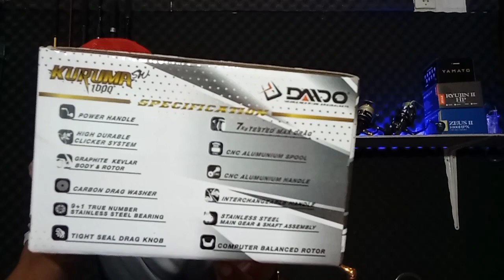reel ini bukan produk terbaru,tapi masih exsist sampai sekarang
Daido kuruma sw adalah reel produk dari daido,yang sudah diterap kan sw di bagian komponen nya,sehingga lebih dapat meminimalisir proses berkarat,di ukuran 1000 ini saya rekomendasikan untuk mancing casting UL,kolaman, ultralight jigging
Kembali ke perawatan agar piranti  pancing2 temen2 bisa bertahan lama dan selalu nyaman di pakai..
Salam

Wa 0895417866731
Terimakasih 🙏